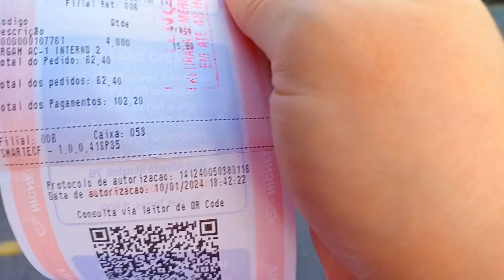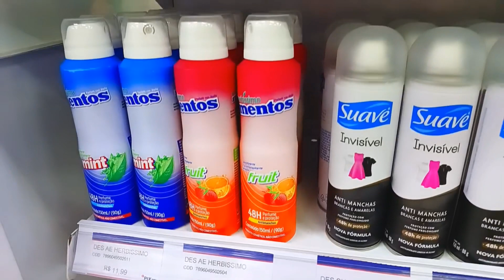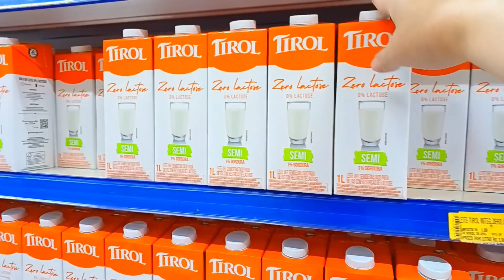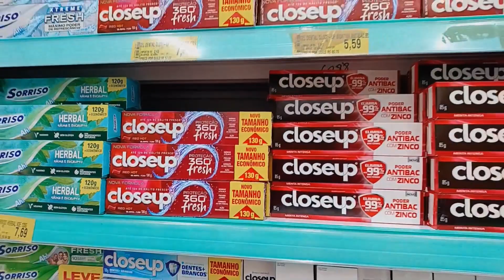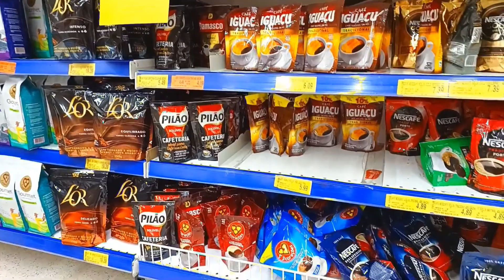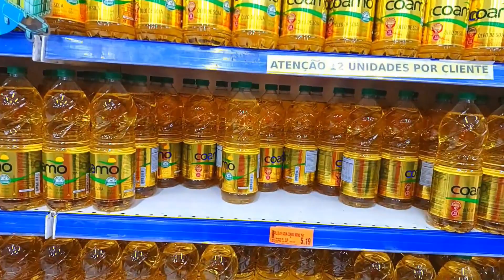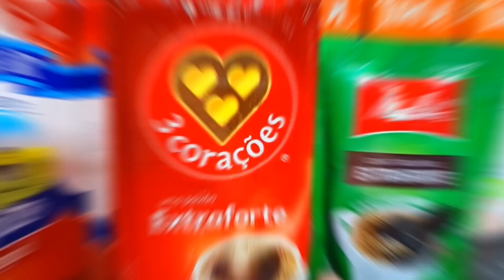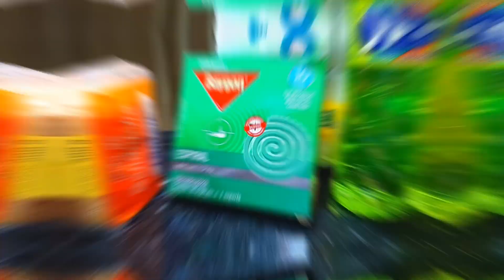PRIMEIRA COMPRA DO ANO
Nossas primeiras comprinhas de 2024...
Que tumulto esses preços kkkk
Gente estamos quase batendo nossos 2k se vcs gostam de vlogs
te convido á fazer parte da nossa família que vêm crescendo a cada dia!

Sejam Bem-vindos ❤️